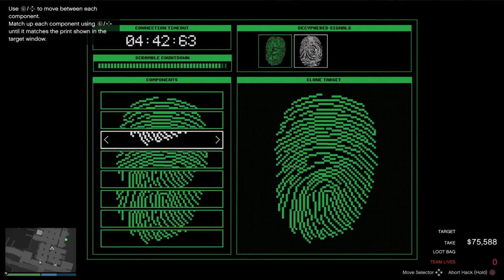GTA 5 Online|The Cayo Perico Heist:Stealth Approach (Drainage Tunnel) $1,817,510 (08:48) E:25